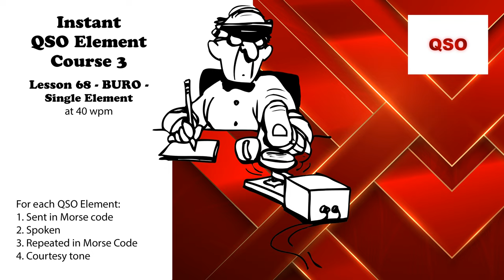Course 3 - Lesson 68 - BURO - Single Element